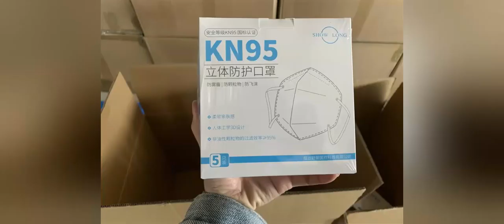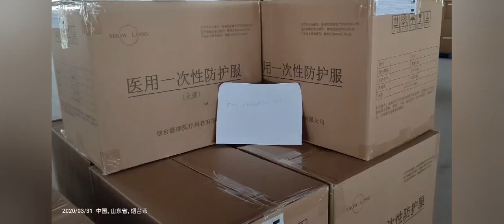safety protective clothing medical shoe covers and hats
Whats App / mobile / we chat: 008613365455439